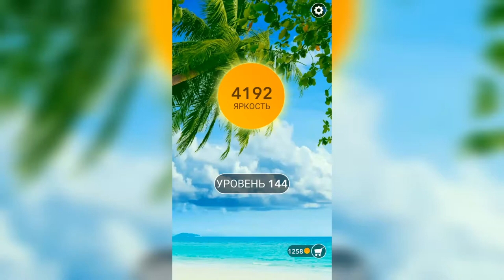Word / Слово Крест: Поиск русского кроссворда / Уровень 144